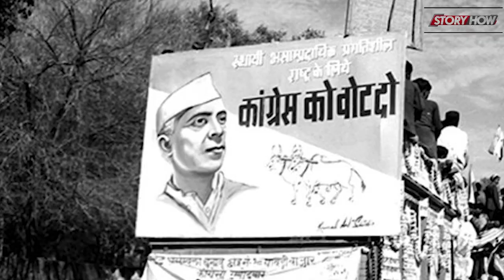First Loksabha Election: आजाद भारत के पहले चुनाव की कहानी देखिए। StoryHow Hindi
मोदी लहर (Pm Modi)में भारतीय जनता पार्टी (BJP) से जो टिकट पाया, जीत गया। आज जैसे हालात 1952 में भी थे। 70 साल पहले नेहरू लहर थी। तब लोकसभा का पहला चुनाव हुआ था। देश के पहले प्रधानमंत्री जवाहर लाल नेहरू (Jawaharlal Nehru) जनमानस पर छाए हुए थे। उस समय जो कोई भी कांग्रेस से चुनाव लड़ा, वह जीत गया। इस चुनाव में डॉ. भीमराव आंबेडकर (Dr BR Ambedkar) भी खड़े हुए थे। आजादी के संघर्ष में आंबेडकर सबसे प्रमुख शख्सियतों में से थे। महात्मा गांधी (Mahatma Gandhi) से 22 साल छोटे। 14 अप्रैल 1891 को दलित परिवार में जन्मे। देश में उनके जैसा पढ़ा-लिखा उस समय शायद ही कोई था। इकोनॉमिक्‍स से दो डॉक्टरेट की डिग्रि‍यां। एक अमेरिका की कोलंबिया यूनिवर्सिटी से। दूसरी लंदन स्कूल ऑफ इकोनॉमिक्स से। उस समय वह इंग्लैंड में रहने वाले सबसे ज्यादा एकैडमिकली क्वालिफाइड भारतीय थे। आंबेडकर की योग्यता को देखते हुए उन्हें ड्राफ्टिंग कमिटी का चेयरमैन बनाया गया था। उन्होंने देश के संविधान को मूर्त रूप दिया। बीजेपी का दावा है कि नेहरू ने आंबेडकर को साइडसाइन किया। वह मेनस्‍ट्रीम पॉलिटिक्‍स में न आ सकें, इसके लिए दीवारें खड़ी कर दीं।